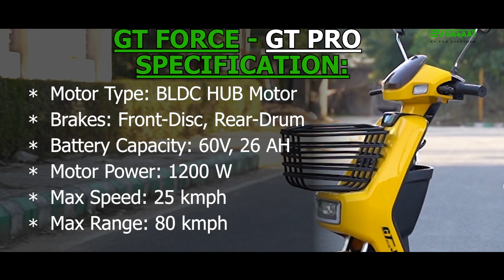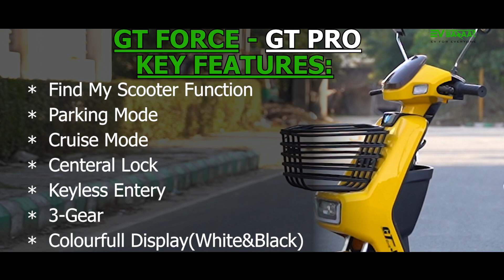Cargo electirc scooter | last mile delivery electirc scooters | GT-Force Cargo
GT Force launches its new GT-One Pro featuring ease for delivery.

The Scooter offers a range of 80 km per charge with a top speed of 25 kmph & parking modes.